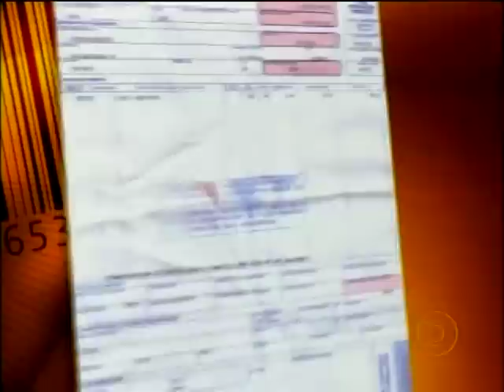CÓDIGO DE DEFESA DO CONSUMIDOR(JORNAL NACIONAL)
Esta matéria de reportagem,nos dá uma idéia de que o consumidor,ainda está sendo enganado por alguns comerciantes que impõe datas para não trocarem a mercadoria estragada.Fiquem de olho.